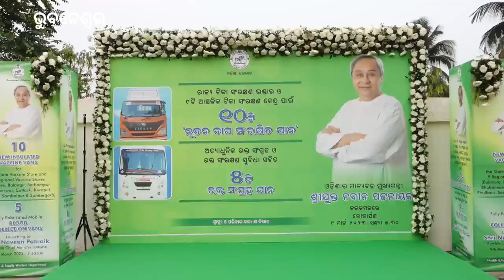Bhramyamana blood collection van located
ଭ୍ରାମ୍ୟ ମାଣ ରକ୍ତ ସଂଗ୍ରହ ଭ୍ୟାନ୍ ଲୋକାର୍ପିତ
Mobile_blood_collection_van_located
 Another important step in the healthcare sector.  The Chief Minister inaugurated 10 heat-preserved vehicles for public immunization and 5 mobile blood collection vehicles to promote voluntary blood donation in rural areas.

 Sameer Ranjan Nayak from Bhubaneswar